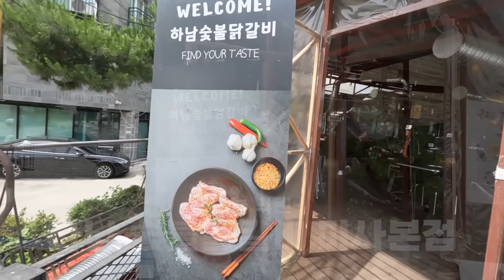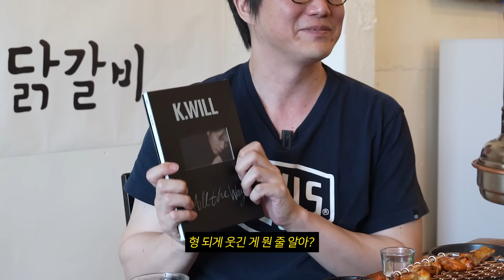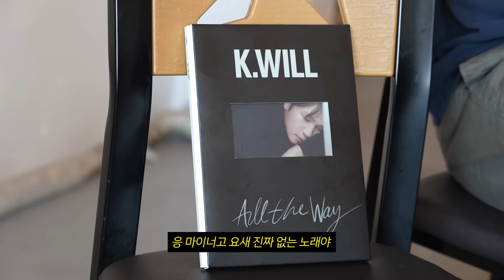[sub] 성시경의 먹을텐데 l 하남 숯불닭갈비 (with.케이윌)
[하남 숯불닭갈비 미사본점]
경기 하남시 미사동로40번길 130 (미사동 205-2)